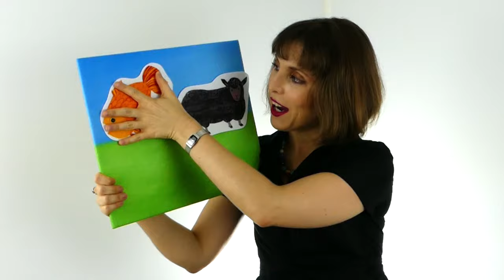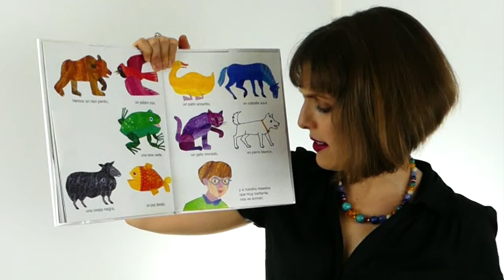Oso Pardo, Oso Pardo, Que ves ahi? Canción - Alina Celeste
Oso Pardo, Oso Pardo, Que ves ahi? Canción con una canción de Alina Celeste!

Send me a book!

Lyrics:

Thanks!